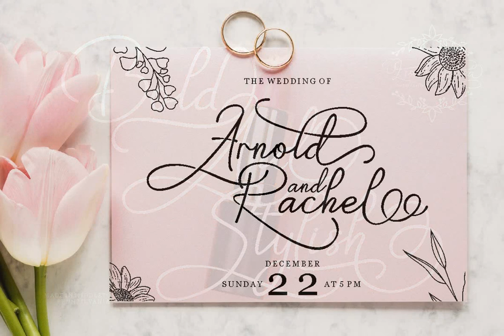Bright Bridge Font Download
Download Bright Bridge Font at YouWorkForThem

ntroducing Bright Bride, a stunning and elegant script font that exudes sophistication and beauty. This font was carefully crafted with the intention of adding a touch of glamour to any design project. Its clean lines and flowing curves create a sense of grace and charm, making it perfect for wedding invitations, branding projects, social media posts, and much more.

&nbsp;

For those seeking a romantic and feminine touch, Bright Bride is the perfect font choice. Its delicate strokes and intricate details add a level of elegance that is sure to catch the eye of any viewer. Pair it with soft pastels or classic black and white to create a stunning contrast that will make your designs stand out.

&nbsp;

One of the standout features of Bright Bride is its OpenType alternates and ligatures. These unique letter combinations add an extra level of creativity and customization to your designs. Plus, with full multilingual support, this font can be used for projects in a variety of languages.

&nbsp;

If you&#39;re looking for a font that is both stunning and versatile, look no further than Bright Bride. Its unique combination of elegance and creativity make it a perfect fit for a wide range of projects. So why wait? Add Bright Bride to your font collection today and start creating designs that are truly unforgettable.

&nbsp;

In summary, Bright Bride is a beautiful and sophisticated script font with delicate strokes and intricate details. It comes with OpenType alternates and ligatures, multilingual support, and three different file formats: OTF, TTF, and WOFF. This font is perfect for wedding invitations, branding projects, social media posts, and more.